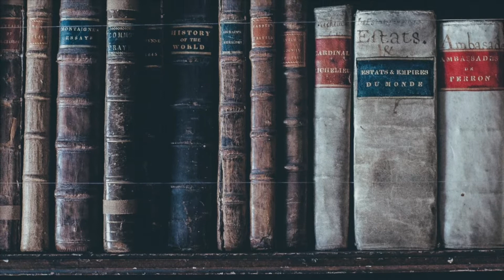Sarah Gavin VSA Teacher Introduction Video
Sarah Gavin earned her Bachelor of Arts in English Literature from Grove City College before moving overseas to attend graduate school. At the University of St Andrews in Scotland, she earned a Masters of Research in Social Anthropology amongst the ruins of castles and abbeys on the Scottish coast. Sarah has spent the last eight years working as a humanities teacher and curriculum coach in classical Christian schools in North Carolina and her native Wisconsin, as well as amongst the refugee population in Milwaukee. It is her joy and passion to share her own love of learning with those around her through great literature and thrilling stories from history. Sarah takes daily delight in seeing how the Lord’s grace and glory shine through the lives of men, real or fictional. In addition to reading and learning, Sarah enjoys traveling the world at any opportunity, frequenting museums, and cooking new and exciting foods. She and her husband attend Imago Dei church and live just outside of Milwaukee with their growing family.